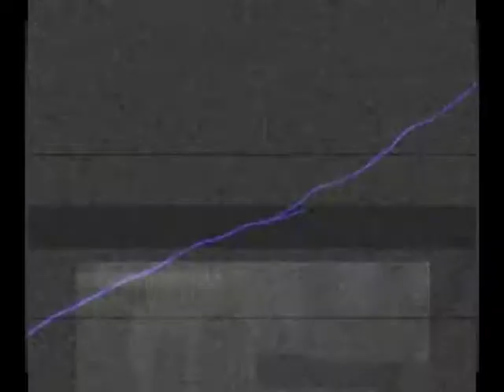Project Snowblind Commercial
A Project Snowblind Commercial test edited by Jake Hughes